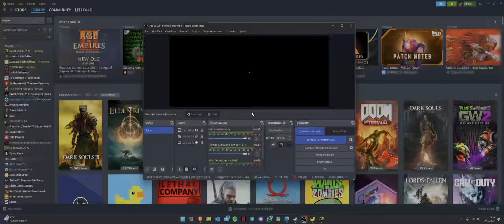I'll fight Slave Knight Gael every day until Elden Ring's DLC comes out | Day 535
Today I have a very huge and difficult exam XD